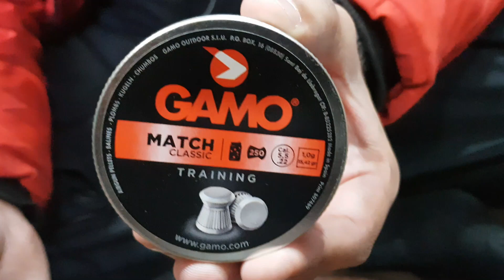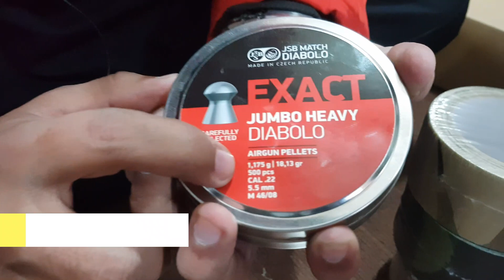Pakistan Largest Market For Hunting | Gamo pellets for Hunting | Setara Market